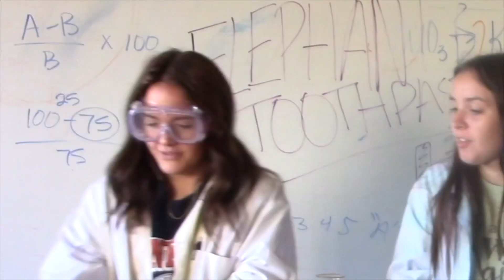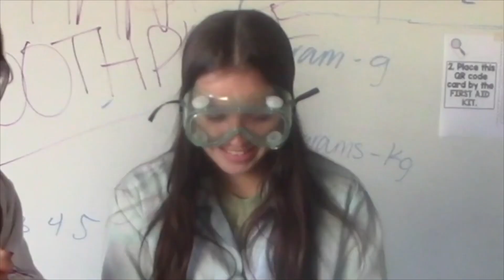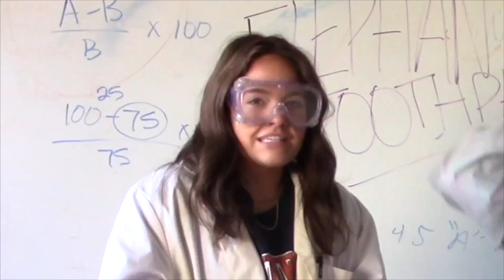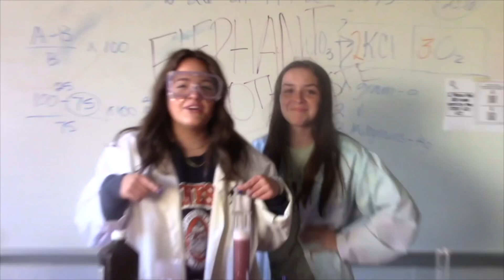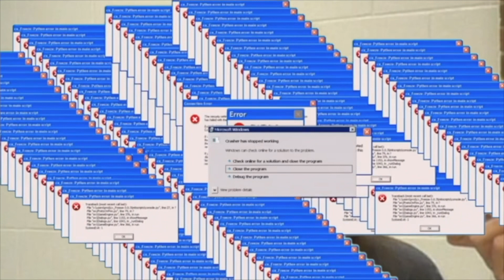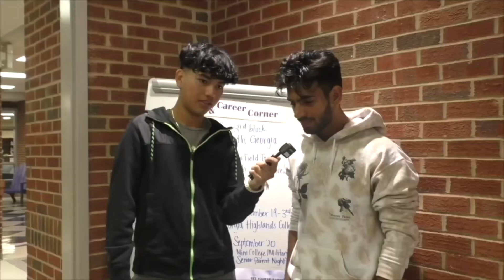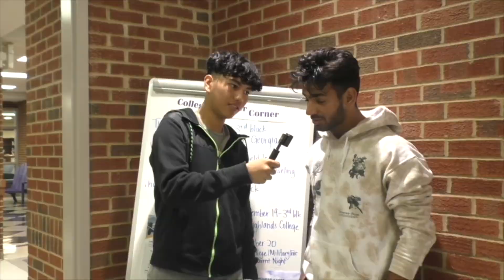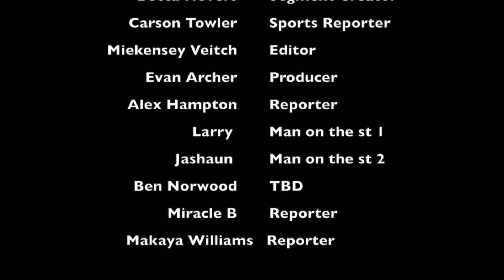October 6, 2022